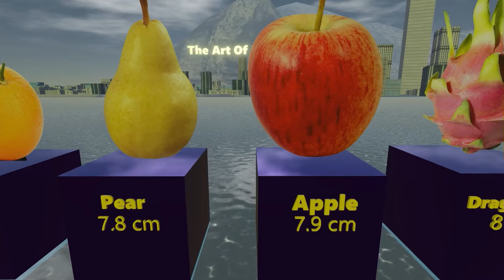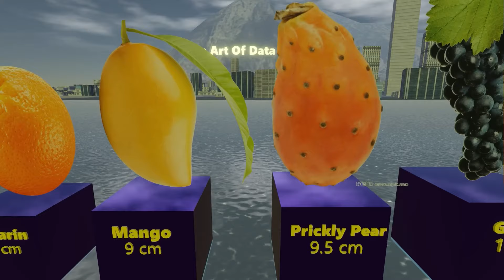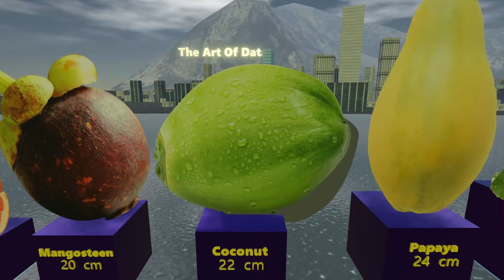Different Fruits Size - 3D Comparison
Different Fruits Size - 3D Comparison: Discover the World of Fruits Like Never Before!

If you think you know everything about fruits, think again! In this mesmerizing 3D comparison video, we take you on a journey through the world of fruits, exploring their different sizes and shapes. From the tiniest fruits in the world to the largest and most exotic, you'll be amazed at the incredible detail and beauty of each fruit.

Our fruit comparison takes you on a fascinating tour of fruits, from the smallest to the largest, giving you a unique perspective that allows you to see each fruit in detail like never before. You'll be able to compare the smallest and largest fruits side by side, and witness the incredible diversity of colors, textures, and shapes that exist in the natural world.

So sit back, relax, and let us take you on a fruit-filled journey like no other!